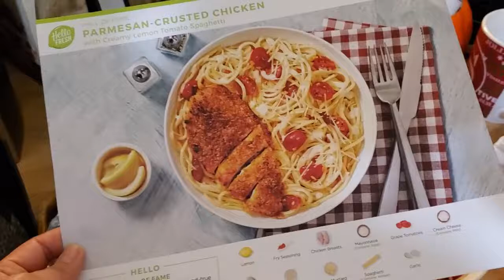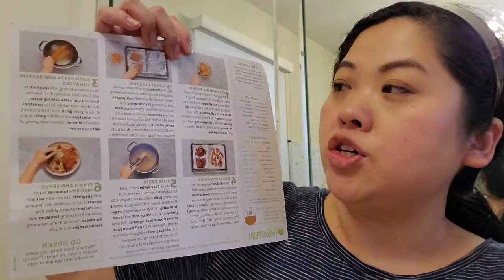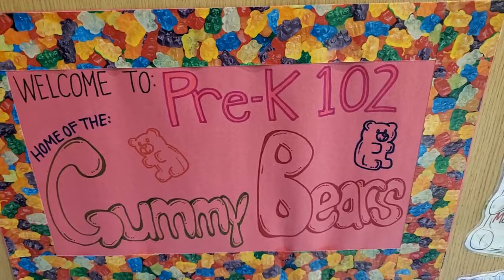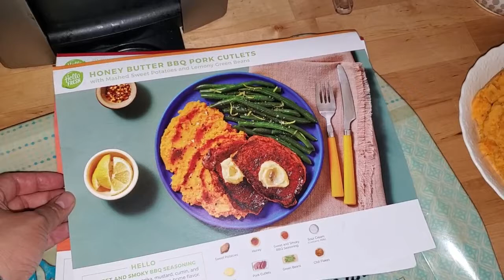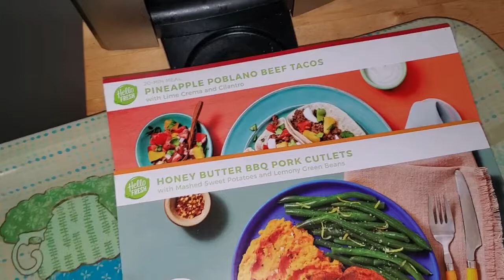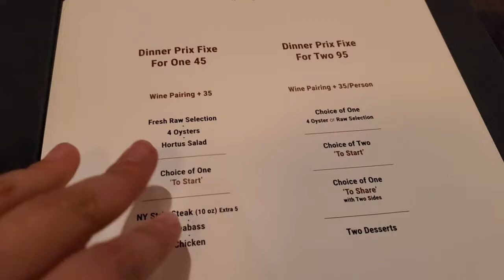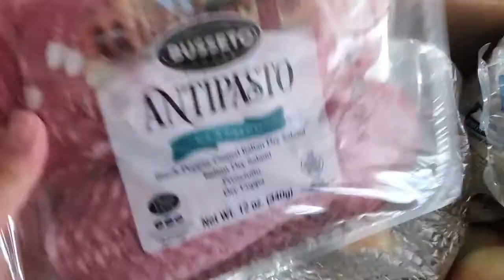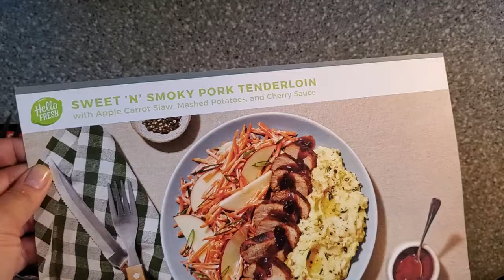Weekly Vlog: October 7 to October 11, 2019